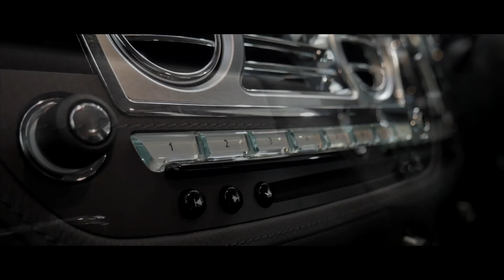Rolls-Royce Ghost Silver - New